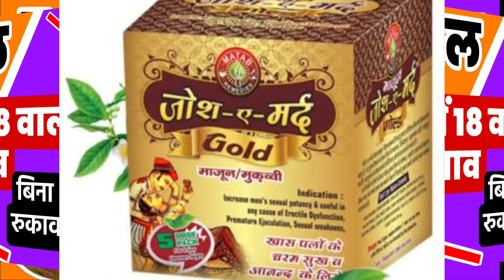Josh E Mard Zindagi Me 4 Chand Lagane Wali Dawa Har Pareshani Ka Behtareen Ilaj